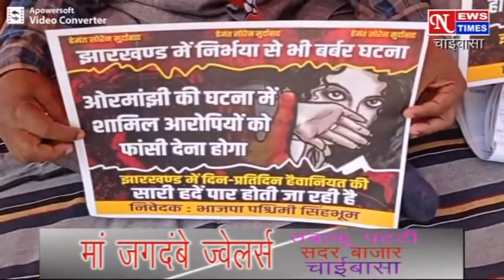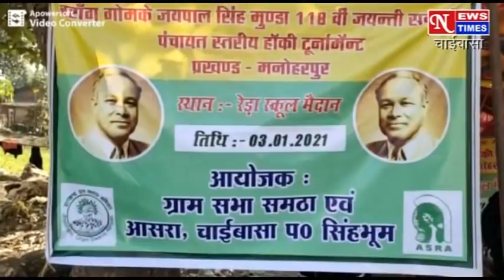NEWS TIMES CHAIBASA 06/01/2021